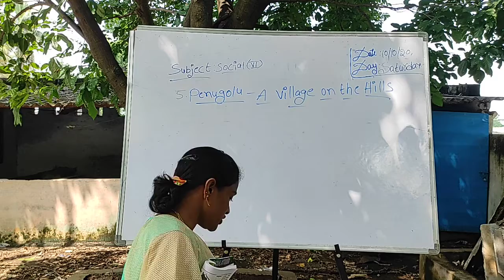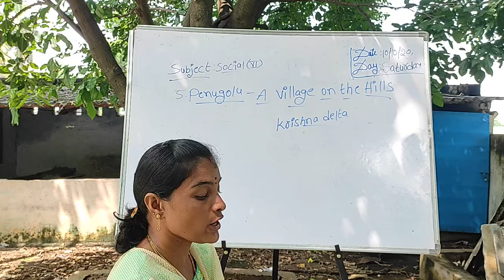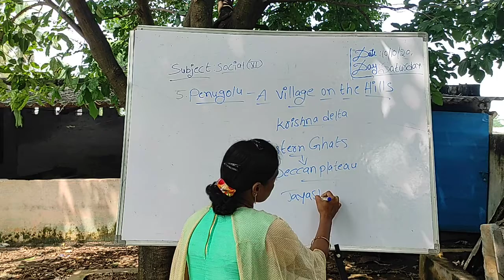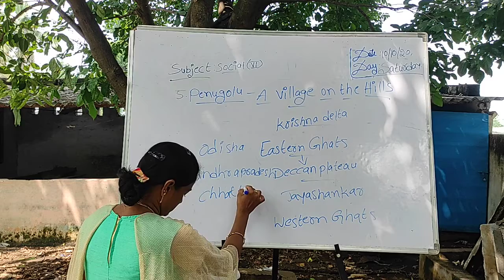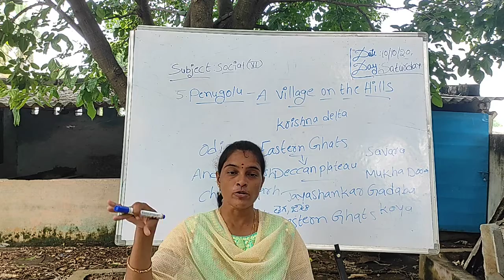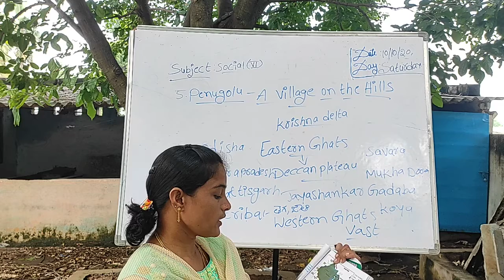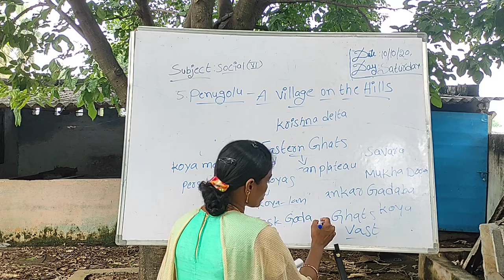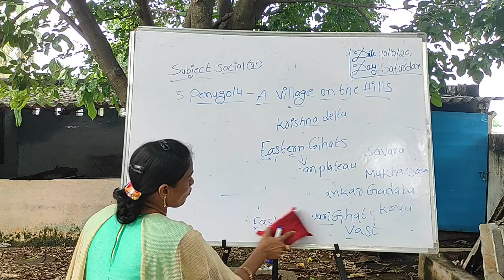6th cls social chapter5(topic1)